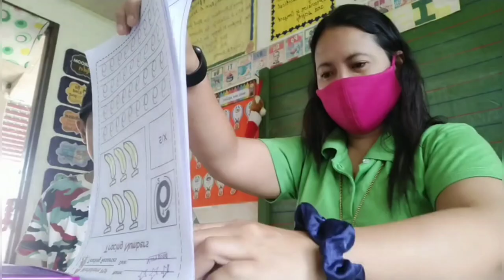Giving and Checking Activities and meet my Day Care Child